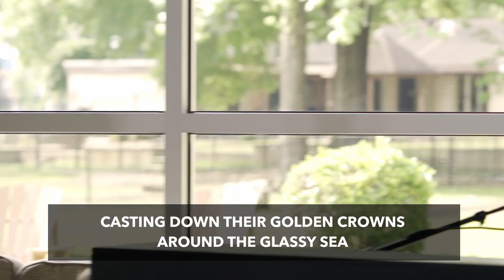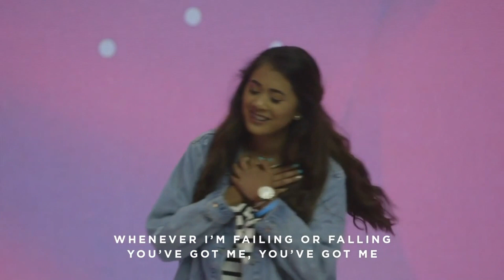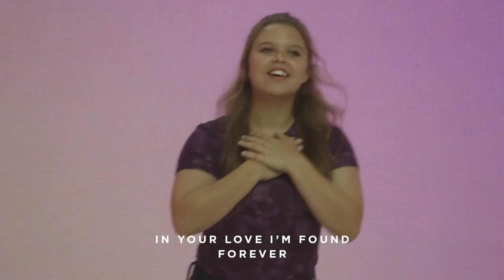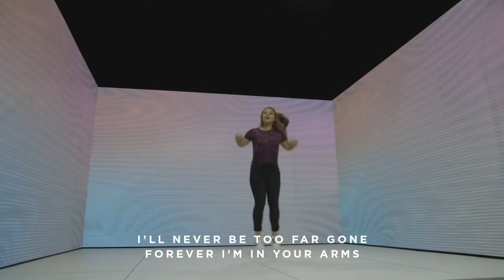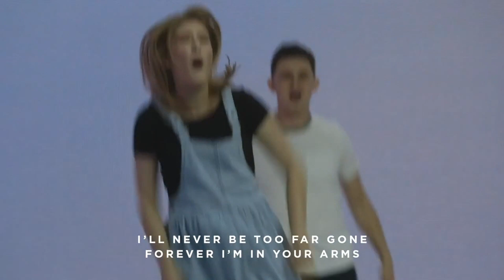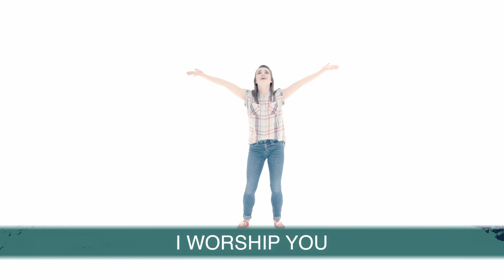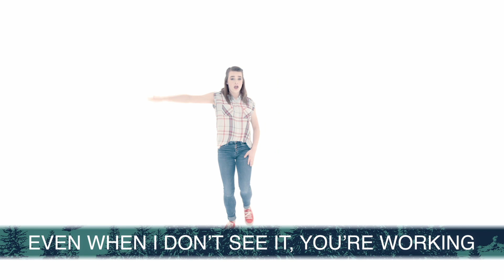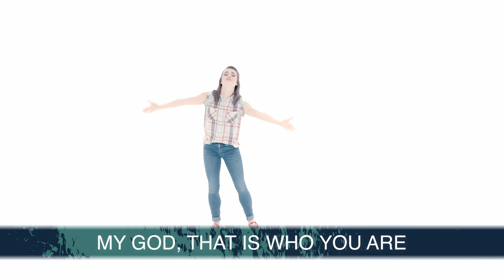Sunday Worship, May 10, 2020